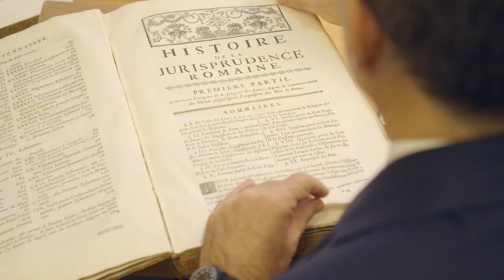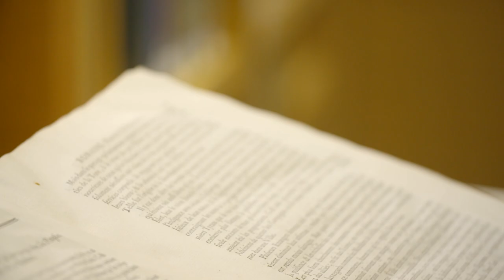Le Digeste de Justinien, livre de chevet de l'Europe - Dario Mantovani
Dario Mantovani est professeur du Collège de France et titulaire de la chaire : Droit, culture et société de la Rome antique. Il présente son cours de l'année 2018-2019 : Usages juridiques du passé (dans la pensée des juristes romains).

Le digeste de Justinien et le Corpus iuris civilis dont il fait partie, qui seront au centre de l’enseignement de la Chaire « Droit, culture et société de la Rome antique » à partir de cette année au Collège de France, ont également été au centre de l’enseignement des universités européennes à partir du XIe siècle.

Les universités elles-mêmes sont nées autour de la lecture du Corpus iuris civilis grâce à son attrait. Le droit romain recueilli dans ces volumes a donc nourri la culture de générations d’étudiants devenus ensuite juges, fonctionnaires ou avocats.

Bien entendu avec des inflexions nationales et locales, avec des mouvements de résistance et de réception, le droit romain est toujours resté un point de repère incontournable. Le Corpus iuris civilis est donc en quelque sorte le livre de chevet de l’Europe.

Connaître le droit romain nous offre donc la clé pour la connaissance du développement de cette culture juridique, mais pas seulement la culture juridique. Par exemple Guillaume Budé, le promoteur du Collège de France, lorsqu’il décida au XVIe siècle de restaurer la langue latine, se tourna vers les œuvres des juristes romains parce qu’il savait qu’ils se distinguaient par la précision et la beauté de leur langage.

Le droit romain, avant d’appartenir à l’Europe, a appartenu à la Rome antique. Et mon enseignement va porter surtout sur le moment ancien du droit romain. Mais qu’est-ce, au fond, que le droit romain ? C’est une formalisation des rapports sociaux. Il s’agit de choix de valeurs et il s’agit d’un raisonnement. Parce que, oui, il y avait des lois, même d’une certaine envergure, comme la Loi des Douze Tables, mais les lois ne parlent pas seules, il faut que les juristes leur prêtent leur voix. Et donc le droit romain, c’est surtout l’ouvrage, l’œuvre des juristes. Donc il s’agit d’un produit intellectuel. Je dirai, une gigantesque rhétorique sans ruse.

Le rôle du juriste romain n’était pas le rôle des avocats. Ils étaient des intellectuels qui cherchaient, par le biais du raisonnement, la solution la plus équitable des conflits d’intérêts. C’est ça qui fait l’attrait du droit romain et qui a permis son réemploi dans l’histoire médiévale et moderne de l’Europe.

Une question se pose : comment peut-on renouveler un sujet qui a une tradition d’étude si longue ? Mon séminaire va présenter de nouveaux textes de droit romain que mon équipe et moi avons découverts et publiés. Il s’agit de fragments de papyrus témoins d’ouvrages des juristes romains. Mais derrière le renouvellement d’une discipline historique, il y a aussi le renouvellement du questionnement. Est-ce que les œuvres des juristes romains ont continué à être lues et à fonctionner comme la structure de base du droit même après Dioclétien et jusqu’à Justinien. Eh bien ! la réponse des papyrus est affirmative. On continuait à les copier, à les lire. Donc nous parlons d’une structure cachée. La structure cachée, c’est la pensée des juristes romains incorporée dans ce type d’ouvrage qui a continué à fonctionner même dans l’antiquité tardive.